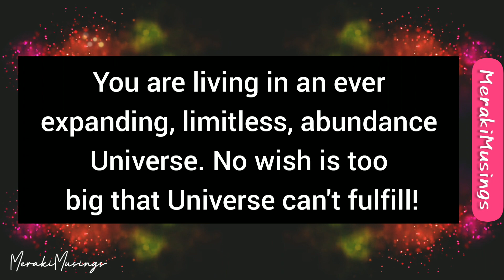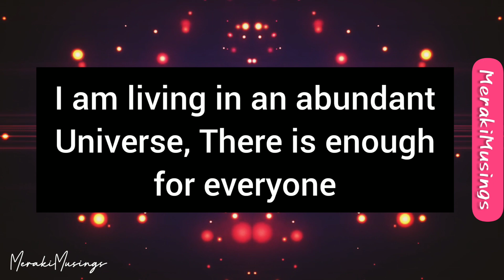777 🌹 Divine Mega Miracle Sign 💝♾️🤗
Divine Mega Miracle Sign

The Greatest MIRACLE Sign 🐝🔮🦋😍🌈💝

Keep Watching and Keep your Vibrations Up High 🤗